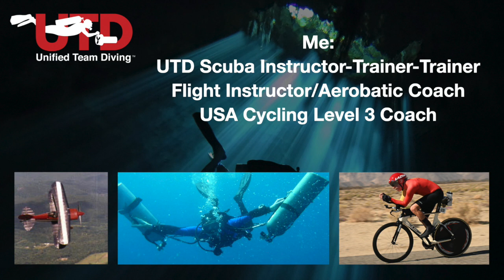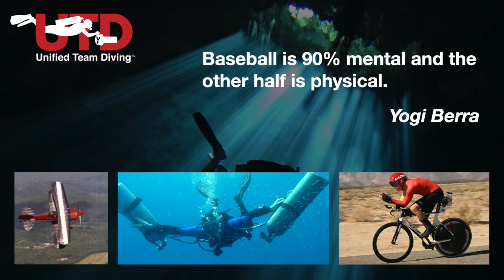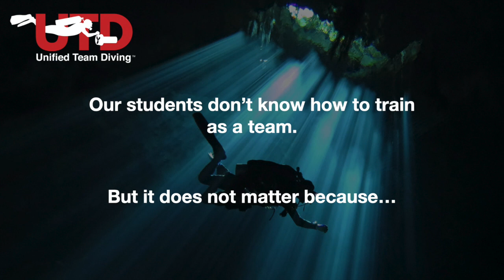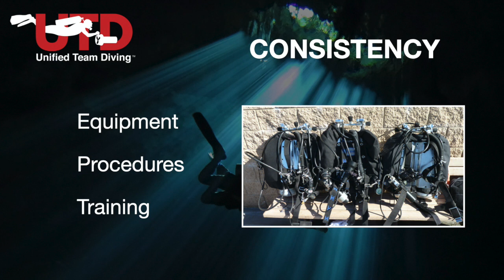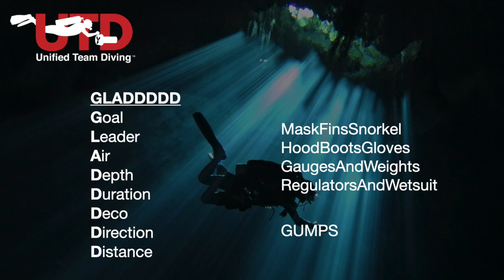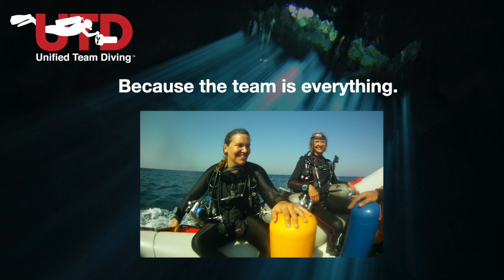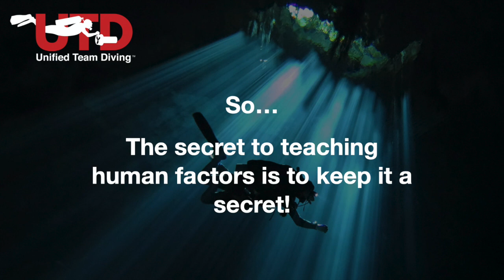UHMS Orca Project The Secret to Teaching Human Factors in Scuba Diving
In 2022 I was invited to speak at the Undersea Hyperbaric Medical Society's scientific meeting. This was in the ORCA project: Operational Resilience and Cognitive Awareness, quite a mouthful, but basically it was a meeting about human factors in scuba diving.

In UTD we have been teaching human factors in our training programs since day one, but there is a secret. Watch this short talk to learn the secret to teaching human factors in scuba diving.

Jeff

For more information on UTD Scubadiving please visit our